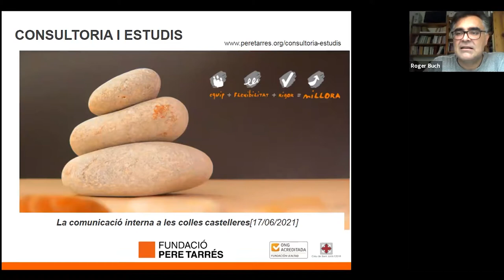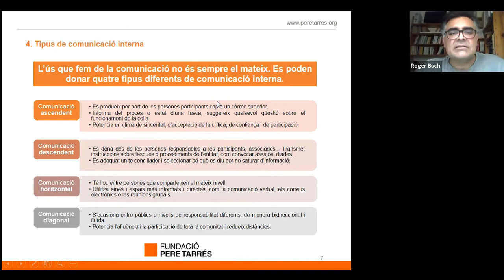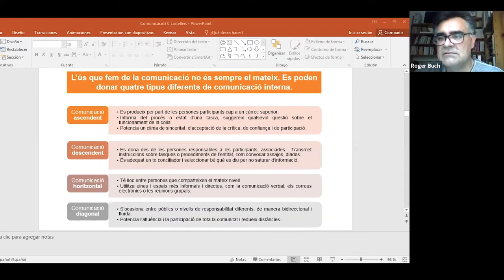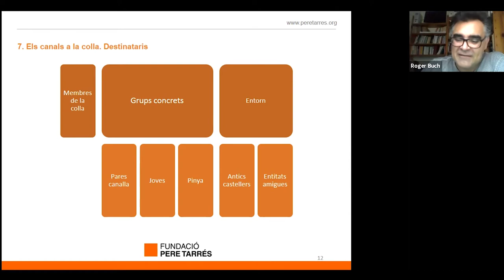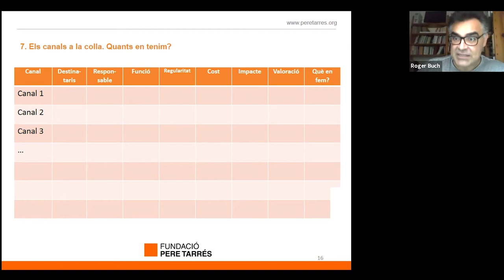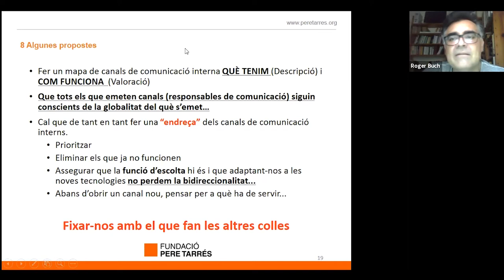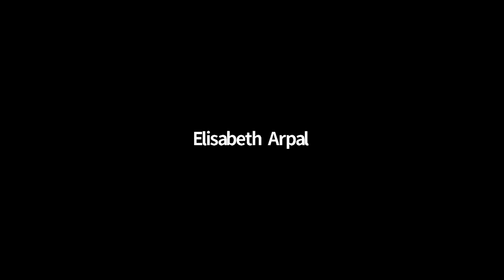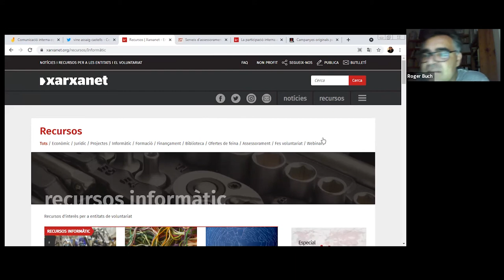JornadaGestió21 - Comunicació Interna